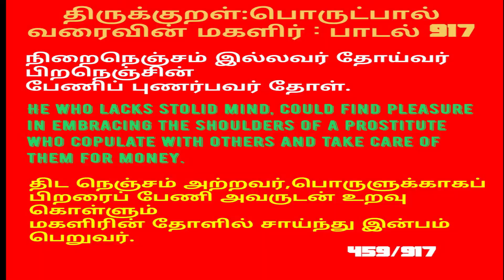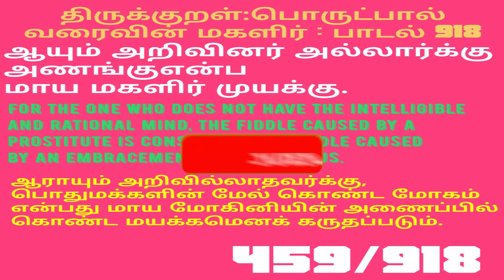Thirukkural,Part 459,Padal 917,918 || திருக்குறள்,பொருட்பால்,வரைவின் மகளிர்,பாடல் 917,918